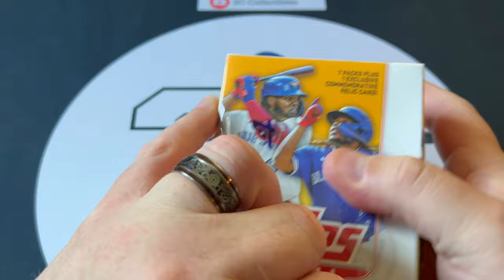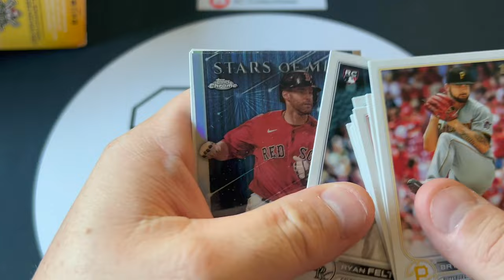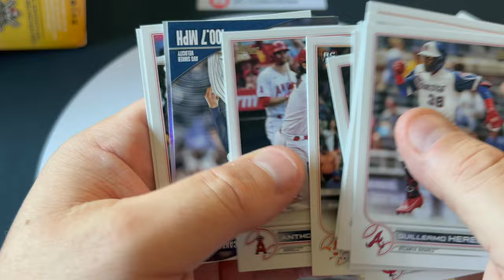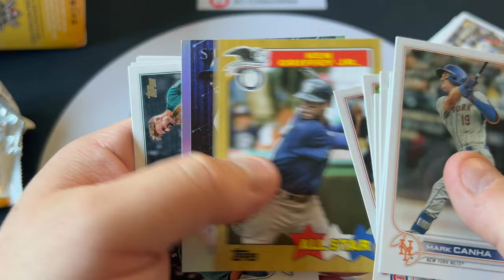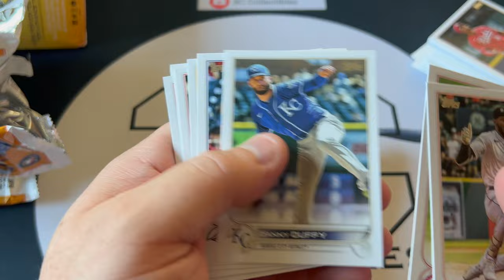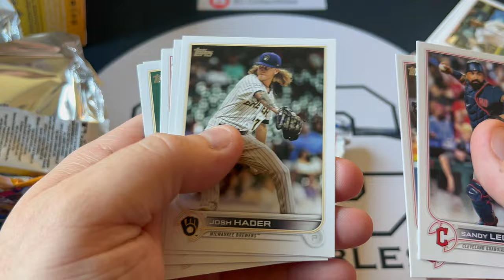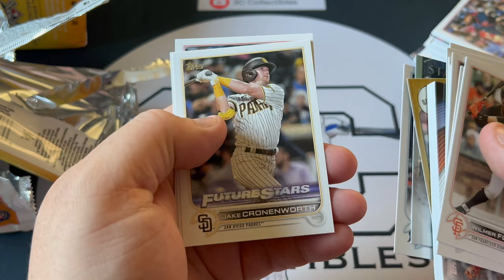Episode 63! We pulled a new parallel!! 2022 Topps Series blaster box